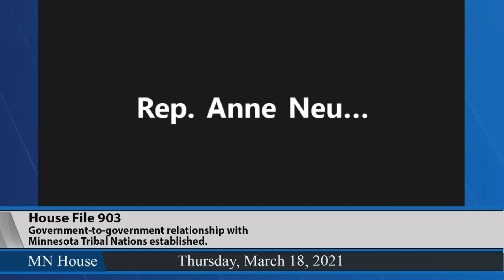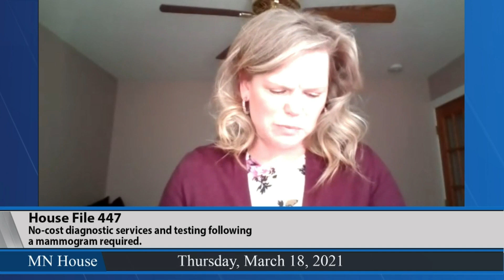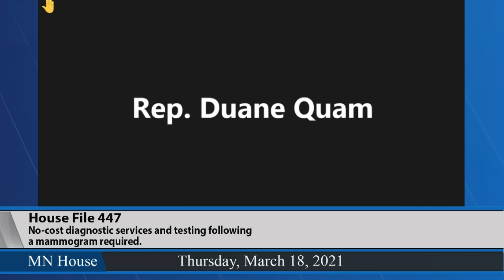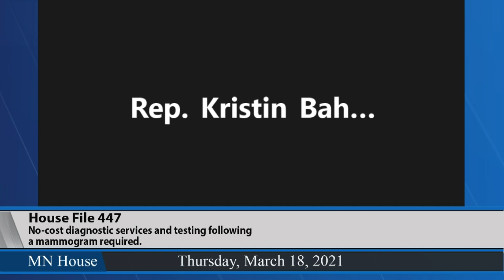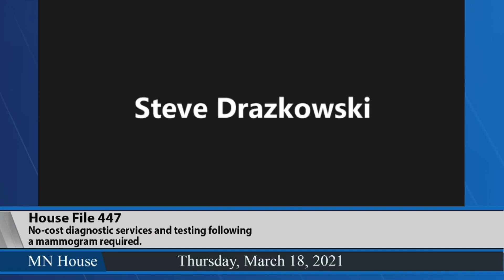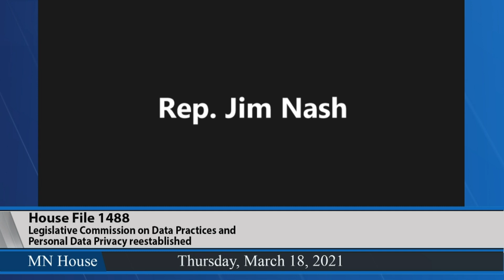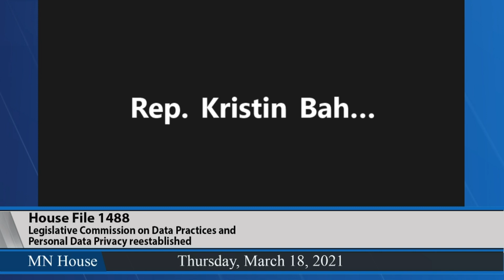House State Government Finance and Elections Committee 3/18/21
02:09 - HF903 (Becker-Finn) Government-to-government relationship with Minnesota Tribal Nations established.
24:17 - HF447 (Acomb) No-cost diagnostic services and testing following a mammogram required.
41:56 - HF1488 (Scott) Legislative Commission on Data Practices and Personal Data Privacy reestablished.
59:13 - HF2029 (Nelson, M.) November forecast deadline modification.
1:01:03 - HF2030 (Nelson, M.) Positive general fund balance use modification.